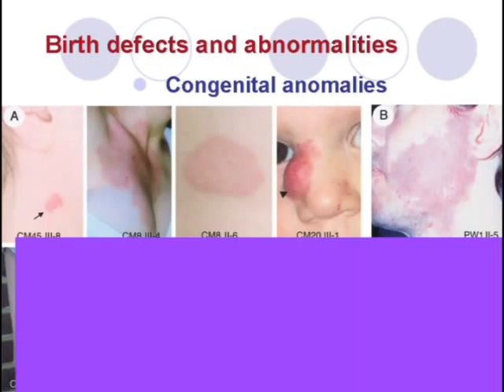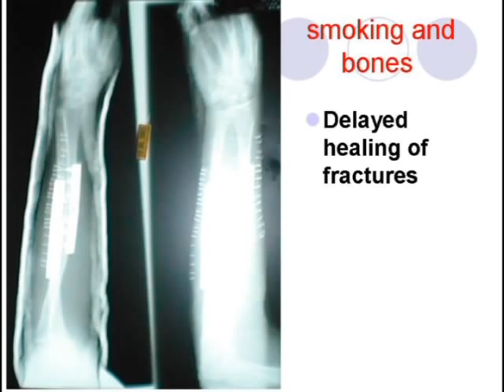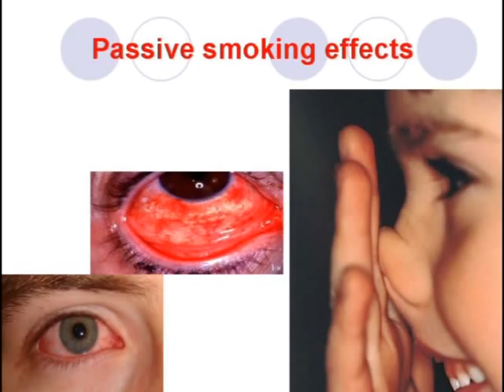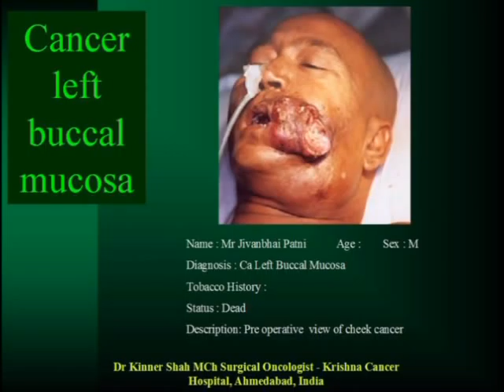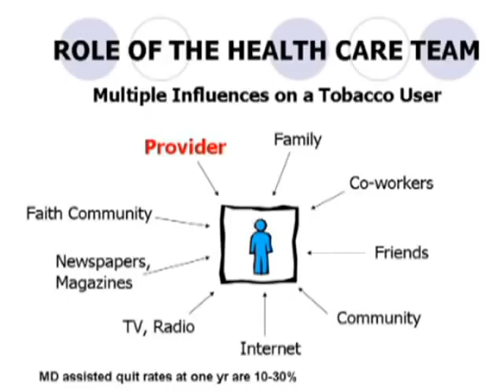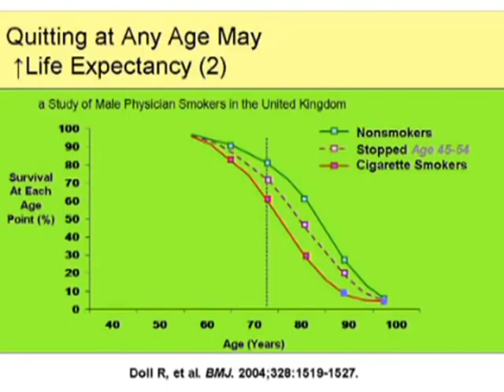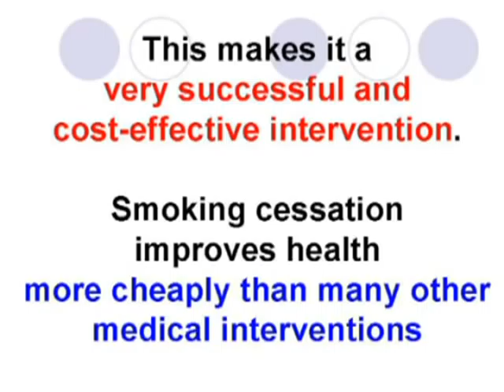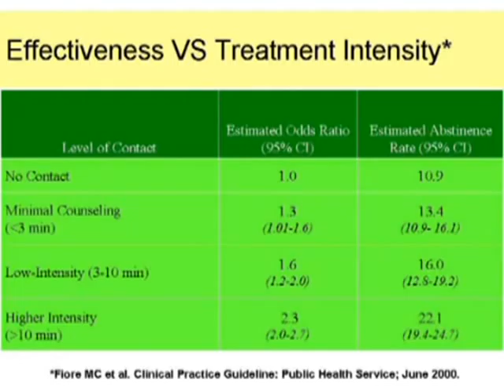النصف: 5.5 ملايين شخص يموتون سنوياً الجزء الثالث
أكد الوكيل المساعد لشؤون الصحة العامة بوزارة الصحة د. يوسف النصف أن الأبحاث والدراسات أثبتت أن تدخل الطبيب بالنصح للمرضى المدخنين ولو لمدة تتراوح بين دقيقة و3 دقائق يرفع معدل الإقلاع عن التدخين بنسبة 30%.